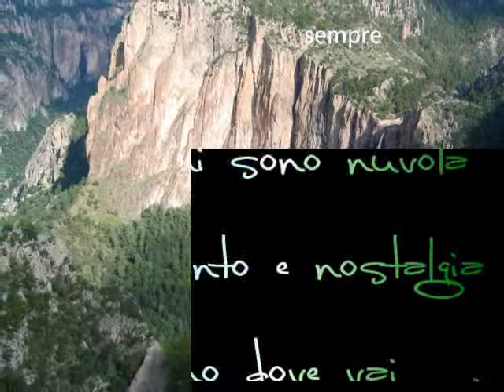My Movie (2)Sognami Biagio Antonacci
Hermosos pasisajes de Chihuahua